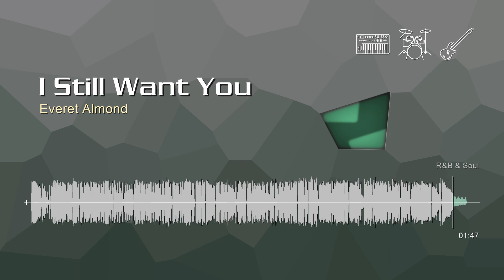I Still Want You • Everet Almond | Free No Copyright Music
Track Title: I Still Want You
Duration: 01:47
Genre: R&B & Soul
Mood: Funky

This track is intended solely for use by you in videos and other content that you create. You may use this track in videos that you monetize on YouTube.

By downloading this music track, you agree with the following:
 • You may not make available, distribute or perform it separately from videos and other content into which you have incorporated this music file (e.g., standalone distribution of these files is not permitted).
 • You may not use this music file in an illegal manner or in connection with any illegal content.

You can monetize videos with music from the YouTube Audio library. Copyright-safe songs downloaded from the Audio Library in YouTube Studio won’t be claimed by a rights holder via Content ID.